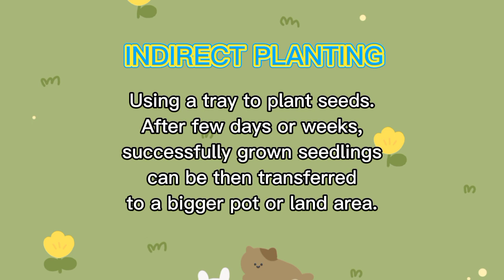TLE 6 INDIRECT PLANTING | Bell Pepper 🫑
TLE 6 quarter 4